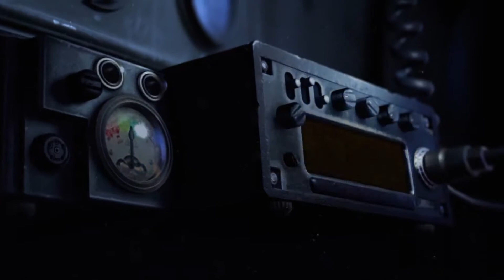Westland 3 - Patriarch of Colorado